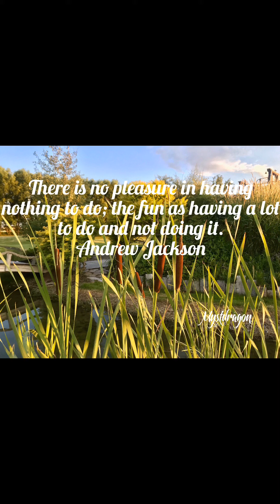Morning Minute Energy Lots to Do